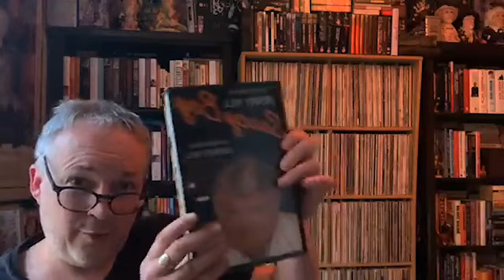Benny Hill: Merry Master of Mirth - Robert Ross' Book Club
Join Robert Ross, Britain's Comedy Historian, as he celebrates all things comedy.

Catch up on Robert Ross' book club episode; Benny Hill Merry Master of Mirth - where he discusses his book and all things Benny Hill. Note this a recording of his live Facebook book club from 2020